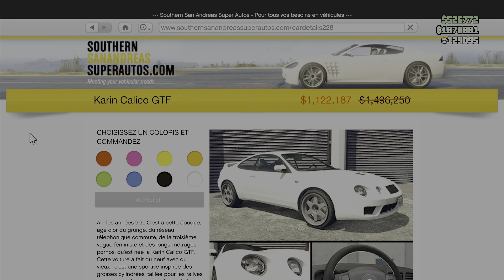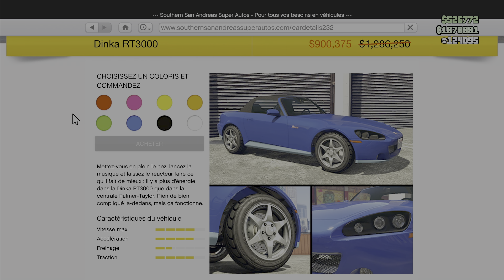[NEWS GTA ONLINE] NEW CHRONO +COURSE HSW ET MISSION DOUBLÉ ET TOUTE LES PROMOTIONS DU 24 AU 31 MARS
Video pour toutes les plateformes

Contre la montre HSW : Rdv ce soir ou demain ✌️

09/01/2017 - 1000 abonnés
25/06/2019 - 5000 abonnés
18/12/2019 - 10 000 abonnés